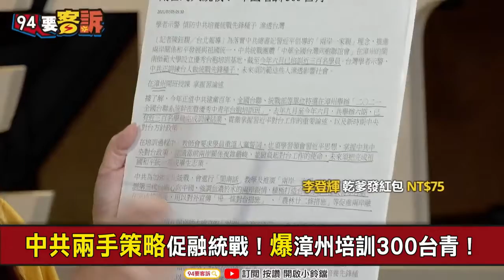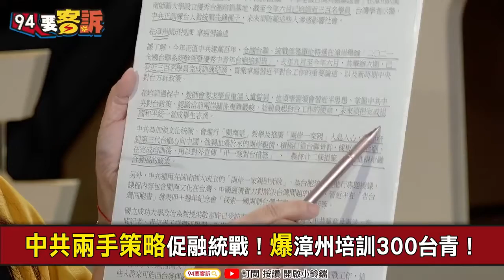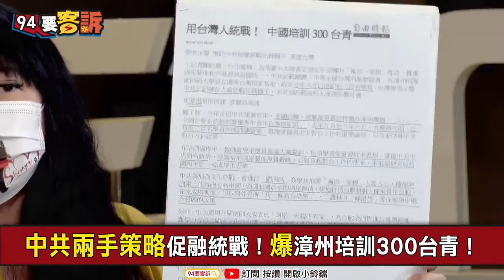共軍潛艇東海岸攻台？沖繩海底火山引發渦流+逆流...讓魚雷射不準？│政常發揮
中媒發布五毛特效短片！突襲台灣三戰法曝光
恫嚇台灣?!中官媒配合習近平講話拋攻台方案
台灣東岸黑潮變化！爆影響共軍潛艇攻台
沖繩海底火山成焦點！渦流+逆流魚雷射不準
東海岸水溫變化影響洋流！專家：潛艦逆流難逃
中共兩手策略促融統戰！爆漳州培訓300台青！

友邦連結區
◎ 訂閱【三立新聞網】最新影片搶先看